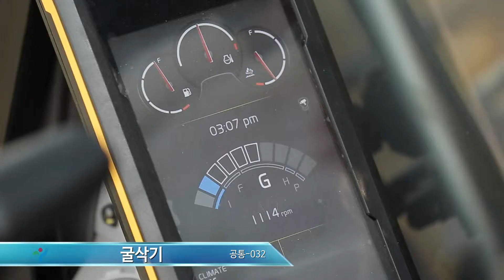[건설안전 기본지침] 32. 굴삭기